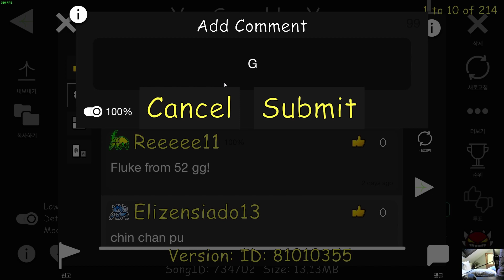YeeSangHaeYo - LEOPUS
i went off at the start of the attempt bro wtf im so cringe
fluke from 45% GG

attempts: 927
enjoyment: 6/10